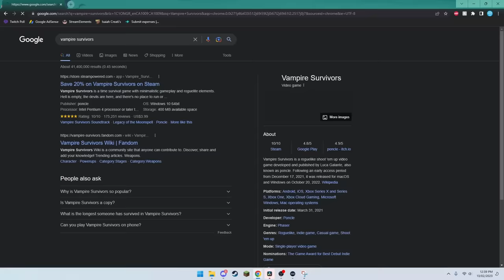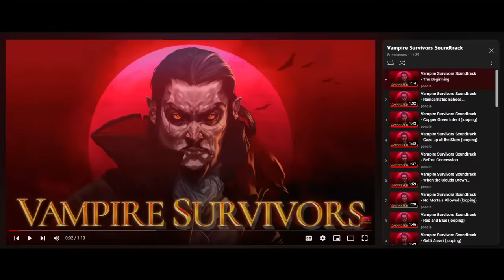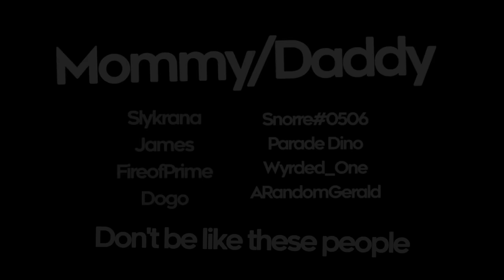Vampire Survivors... but explained in Insults.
This game is Addiction Incarnate.
Everything is a Victory! Everything is Gambling! So Many Sounds! So Many Colours! SO MANY CHOICES!!!

            - Strike the Earth - Shovel Knight
            - sans - undertale
            - Hornet - Hollow Knight
            - Doughnut Plains - Super Mario
            - Lose Race - Mario Kart
            - Forest Night Fever - Vampire Survivors (absolute bop)
            - Able Sisters - Animal Crossing
            - False Knight - Hollow Knight
            - Training Course - Yoshi's Island
            - The Rain Previously Known as Purple - Risk of Rain 2
            - Super Mario Bros 2 Overworld [Remix] - Qumu (absolute legend, plz check them out)
            - Theme Shop - 3DS System Music
            - Dream - Hollow Knight
            - Mushroom Mayhem - Mario vs Donkey Kong 2
            - Moment of Silence for the Idiot Patrons